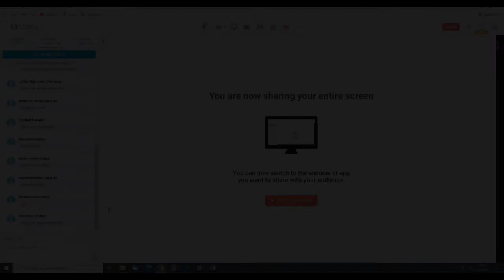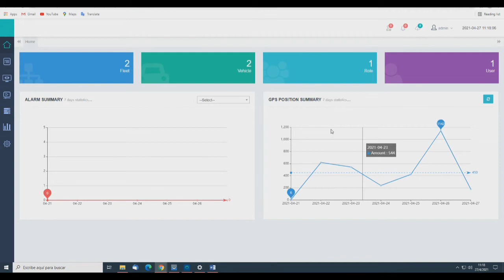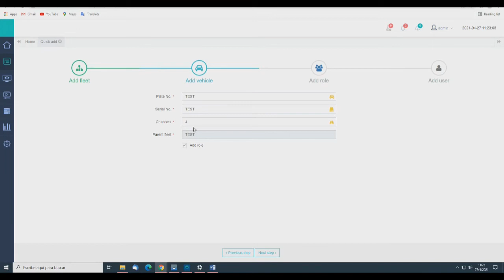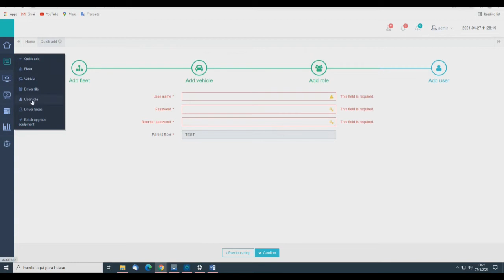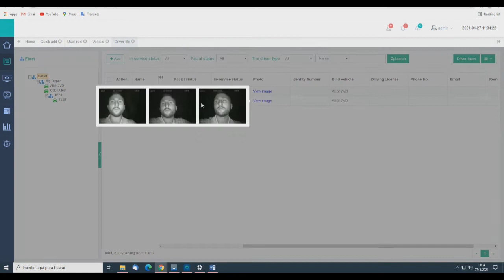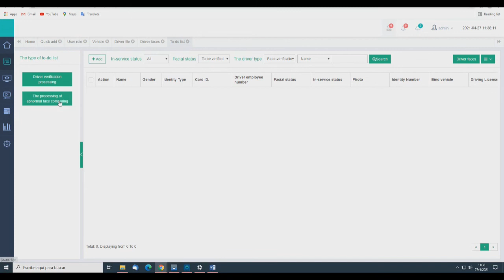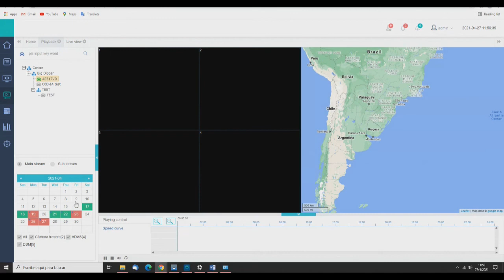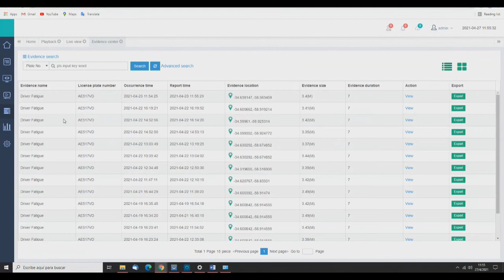WEBINAR STREAMAX: Instalación y configuración de software PARTE 1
WEBINAR STREAMAX: Instalación y configuración de software

Temario:
Requerimientos para implementación de Ceiba Server.
Alcances del sistema de gestión y monitoreo.
Recorrido por la configuración de servidor.
Aplicación cliente para PC y para celular.
Demostración de funcionamiento de plataformas.

Dictado por Nicolás Fontana, Product Manager de Big Dipper.